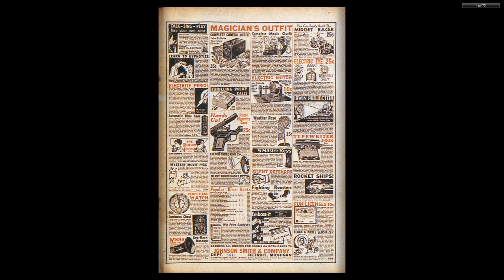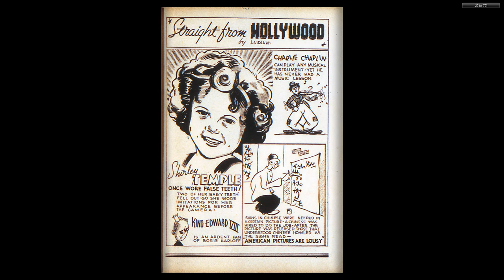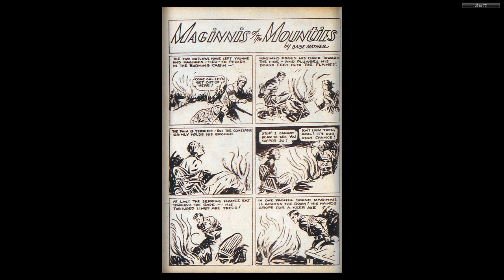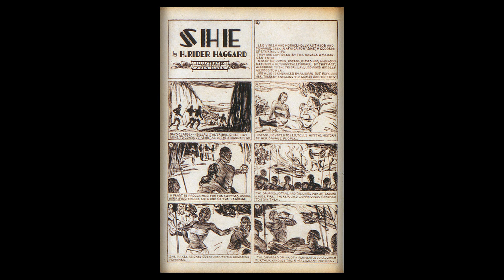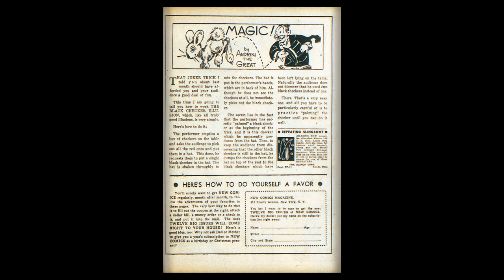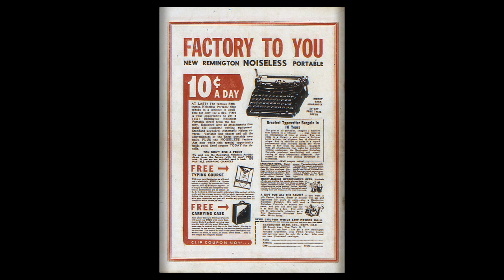DC CHRONOLOGY____00026 New Comics 010